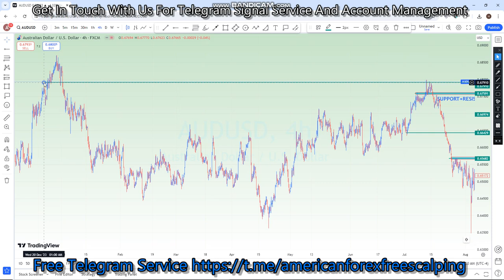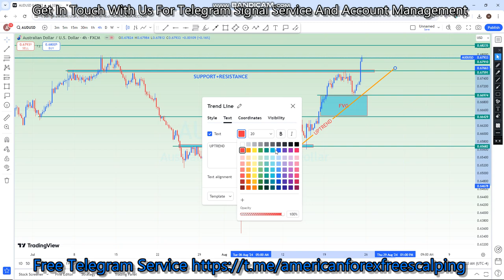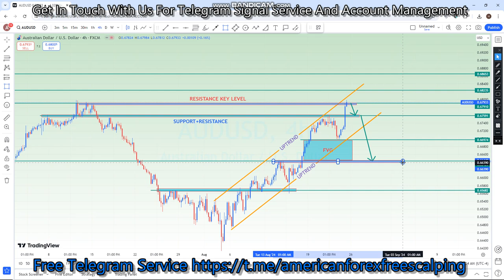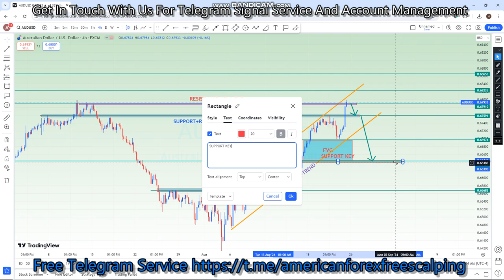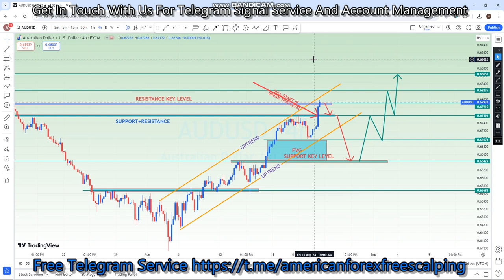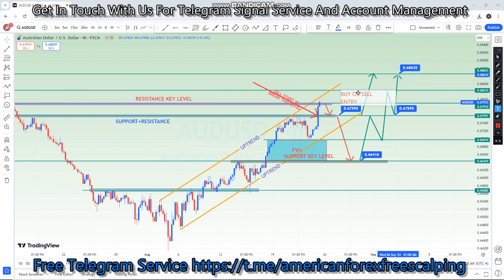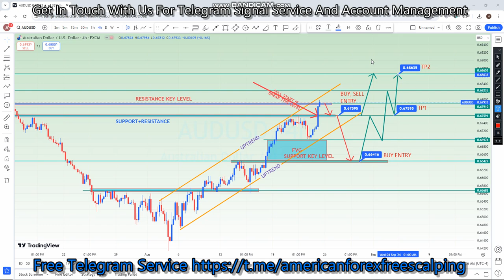AUDUSD 26 TO 31 AUG 2024 American Weekly Technical | Fundamental Forex Forecast Free t.me Signals